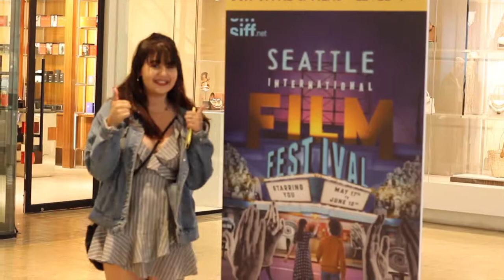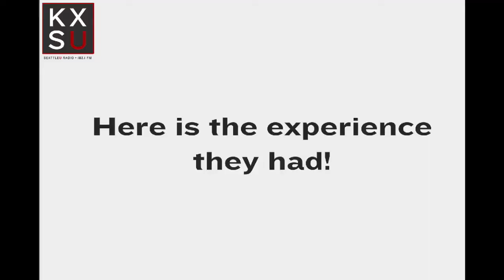Siff VR Zone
Two KXSU Arts Reporters, Amelia and Cameron, were able to go check out the Seattle Independent Film Festival's VR Zone! Here were their experiences!